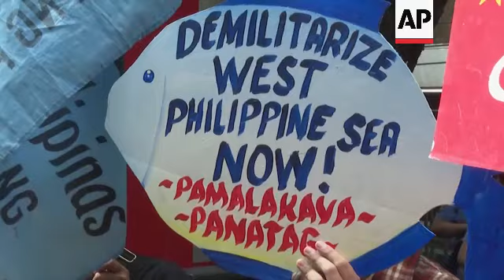Filipinos protest outside Chinese consulate to denounce Beijing's 'trespass' rules in disputed water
RESTRICTION SUMMARY:

ASSOCIATED PRESS
Manila, Philippines - 14 June 2024
1. Various of police and protesters in a scuffle
2. Pan left from activist holding placard reading (English) “Defend PH (Philippine) waters! China out!" to police and protesters
3. Protesters holding placards with a drawing of Chinese President Xi Jinping
4. Pan from building where Chinese Consulate is located to placard reading (English) “Defend Ph waters! China out!”
5. Protest leader Teddy Casiño addressing crowd
6. Placard reading (English) “Demilitarize West Philippine Sea (South China Sea)"
7. SOUNDBITE (English) Teddy Casiño, protest leader:
++AUDIO QUALITY AS INCOMING++
“We are here to condemn the fishing ban of China and the order to the Chinese Coast Guard to arrest so-called trespassers in the South China Sea including the West Philippine Sea. We believe that China is the real trespasser here, and they have no right at all to arrest anyone especially Filipino, especially fisher folks from the Philippines from fishing in our own waters in our exclusive economic zone.”
8. Protesters holding placards reading (English) “China and US warship out of PH waters!"
9. SOUNDBITE (English) Teddy Casiño, protest leader:
“Well we hope China will not arrest any Filipino traveling or doing a living in the West Philippine Sea. And China knows that it does not have any legal rights over our exclusive economic zone, and China knows that this will be an illegal act and this will be an act of provocation. And the international community as well will not allow, will not tolerate these kinds of abuse.”
10. Protesters ripping a drawing of Xi
11. Protesters stepping on torn-up Xi drawing
12. Various of protesters tearing sheets of paper reading (English) "China fishing ban”
STORYLINE:
Dozens of Filipino activists trooped to the Chinese consulate in Manila on Friday to denounce Beijing's order to detain “trespassers” in the disputed South China Sea that overlaps with the stretch of waters the Philippines call its exclusive economic zone.

Protesters ripped a drawing of Chinese President Xi Jinping while chanting “The Philippines is ours, China get out!”

“We are here to condemn the fishing ban of China and the order to the Chinese Coast Guard to arrest so-called trespassers in the South China Sea including the West Philippine Sea," said protest leader Teddy Casiño.

The territorial disputes have strained relations and sparked fears the conflict could bring China and the United States, a longtime treaty ally of the Philippines, into a military confrontation.

Washington lays no territorial claims to the busy seaway, a key global trade route, but has warned that it’s obligated to defend the Philippines if Filipino forces, ships and aircraft come under an armed attack in the South China Sea.

Aside from China and the Philippines, Vietnam, Malaysia, Brunei and Taiwan are involved in the long-seething territorial disputes, which are regarded as a flashpoint in Asia and a delicate fault line in the U.S.-China rivalry in the region.

AP video shot by Joeal Calupitan